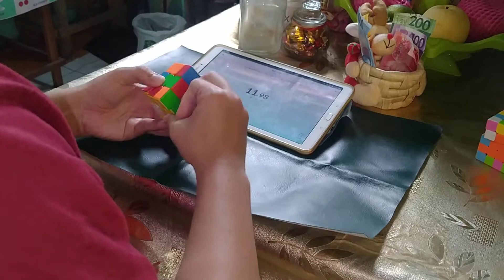(10.37) 3x3 average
hi guys thank u for watching i hope you like it a very good solve and very lucky solve that ive got late upload but i think im improving hmmmmm

Cube: RS3M 2020
Time: 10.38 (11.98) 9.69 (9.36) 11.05
= 10.37

1/9/21